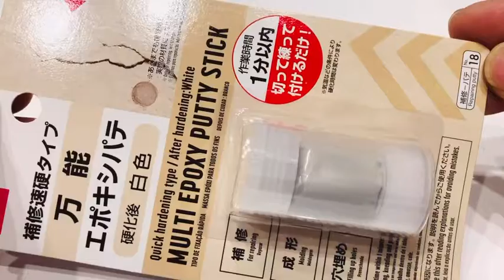昭和のミニカーの壊れたウイングをダイソーの100円パテで修復してみる(その1)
昭和の昔懐かしいおもちゃのヨネザワ製ミニカーの壊れたウイングをダイソー100円のパテで修復してみる。(その1)